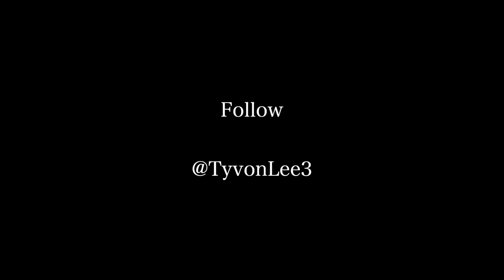Tyvon Lee "Be Free" | Vid.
Ruler Images Presents: Tyvon Lee "Be Free"

to book our shoots.

RulerImages Socials